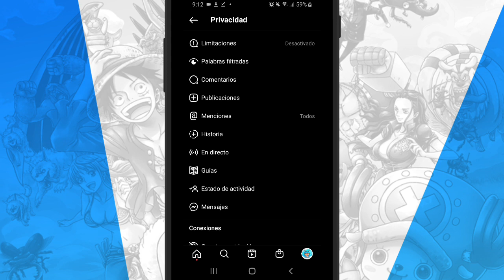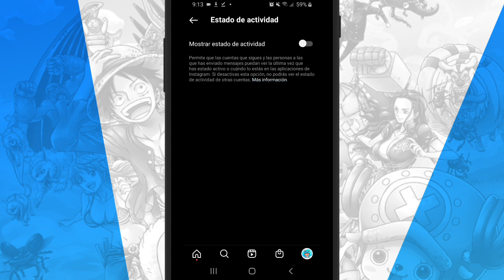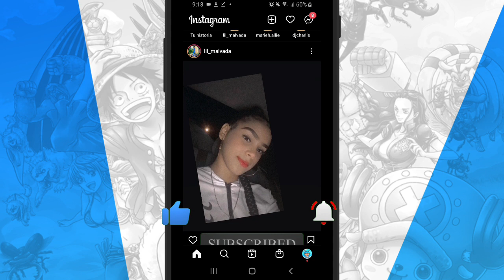No mostrar ACTIVO AHORA y ULTIMA CONEXION en Instagram (en línea)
como DESACTIVAR ACTIVO AHORA Y ÚLTIMA CONEXIÓN en Instagram

Lα cσpiα dε εstε vidεσ,
sεяα dεnunciαdα.